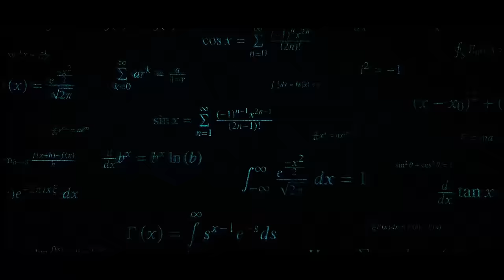♪ Nikola Tesla | A Luz da Humanidade | AniRap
▶ Anime/Manga: Record Of Ragnarok/Shuumatsu no Valkyrie

- Contato Profissional -

- Créditos -

▶ Voz/Letra: AniRap
▶ Mixagem/Masterização: Tec (@mixbytec)
▶ Editor: @Cemega, @Nog, @Ranori, @Nitro, @Misake
▶ Beatmaker: @Zane
▶ Thumb: @MSdaiki

URT

- Tag -